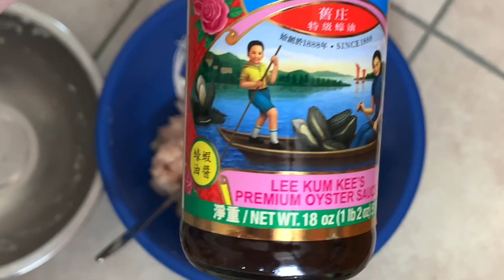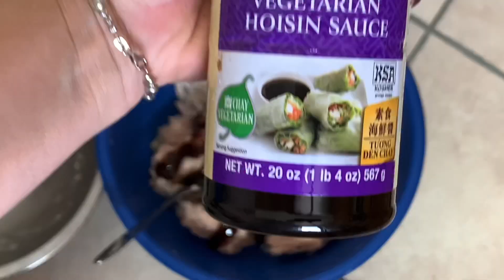Chả giò(egg rolls)